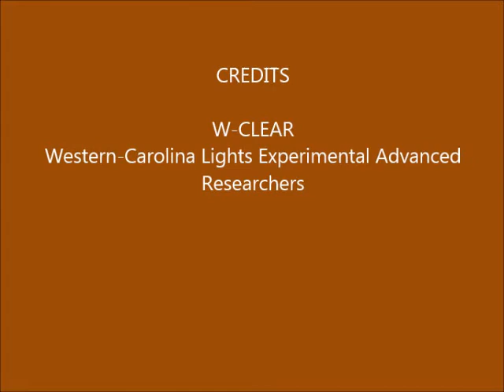Brown Mountain Lights Camera 2 June 24-25, 2016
[NOTE: No Camera 1A or 1B data for this night due to network problem.] Dusk-to-dawn 60-second images. Small "light" that appears and disappears, low in the center of the valley, is a hot pixel in the camera. Another one is on the horizon near Dogback, and one to the far left. More higher up, and a hot pixel streak middle right of image. Some vehicle lights on Dogback.